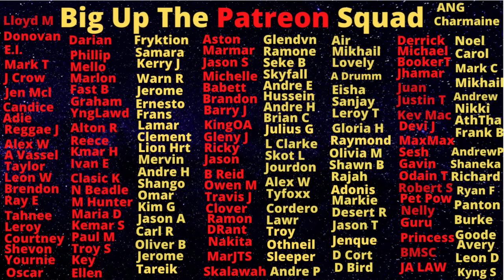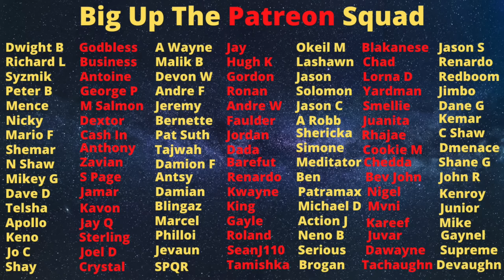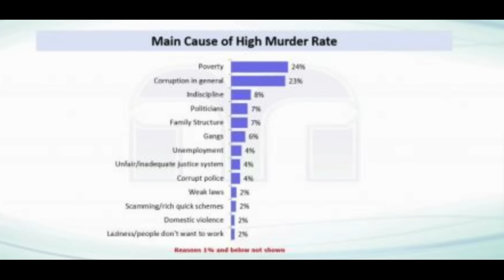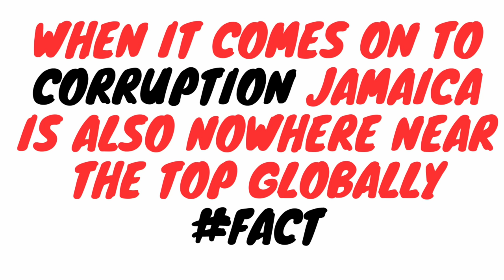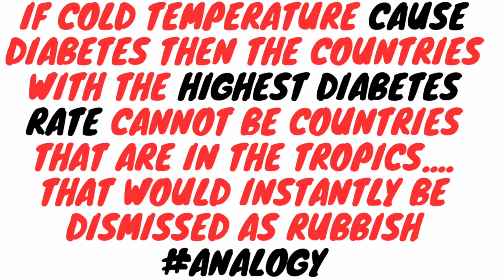Lisa Hanna And Christopher Tufton Are The Cream Of The Crop........Allegedly